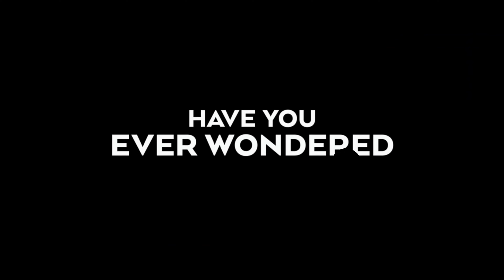Trailer Trash'd: Disney's Strange World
Disney's latest "who cares!"